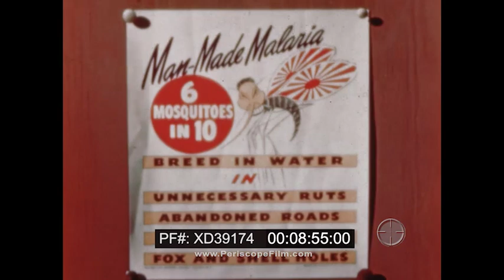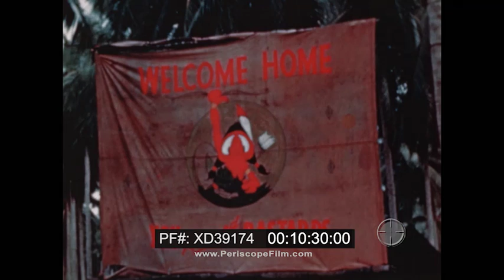“ PACIFIC ENEMY NO. 2: MALARIA ” 1944 WWII U.S. NAVY MEDICINE IN ACTION ATABRINE DDT XD39174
This declassified black and white 1944 U.S. Navy film produced by Byron Motion Pictures describes the risk of malaria faced by military personnel in the Pacific Theater of Operations (PTO) during World War II, covering preventative measures, mosquito abatement methods, and treatment of the infirmed (TRT 10:51).

Titles: “The United States Navy presents” and “Medicine in Action” and “Pacific Enemy Number Two Malaria” (0:07). Naval personnel in helmets and “dixie cup” caps with anti-aircraft guns and mainmast rigging (0:38). Mountains and coastline of an island in the South Pacific. Waves wash along the shore. A typical Pacific Islands village with palm trees and huts with thatched grass roofs (0:48). A person in a conical hat balances a load on his shoulders. A child walks in the road. A soldier crosses paths with two natives (1:01). An anopheles or marsh mosquito in entomological closeup (1:20). A man in a pith helmet collects a blood sample from a native on a glass platen. A platen is placed under a Bausch & Lomb microscope by a man in a white t-shirt (1:26). Microphotography shows a malaria parasite (1:38). A native child’s swollen abdomen is examined. Pan across a group of native children. An adult native shows similar symptoms (1:44). A quonset hut sick bay, pharmacy, and laboratory combined, lined with naval personnel at sick call (2:04). A medical officer reviews the records of bed-ridden patients in a sick bay. Patients appear pale and sweaty. A dissolve effect illustrates a loss of manpower for a group of Seabees (2:20). Naval officers in a wood-paneled office environment compare a large globe to a map (2:47). A jungle swamp with standing water (3:29). Troops carry a sick man on a stretcher through jungle brush (3:41). Troops on patrol in silhouette. Sitting for a smoke break, a soldier is reminded to roll down his sleeves (4:07). Closeup on a small vial of mosquito repellant (4:32). Mosquito netting. Insect repellant spray (DDT) (4:46). A man removes clothing and lies down in silhouette, slapping at a pest (4:57). A line of men are served Atabrine pills from a bowl in a mess hall. A poster: “Have you taken your Atabrine today?” Soldiers in helmets are administered Atabrine tablets, drinking water from canteen cups (5:08). Soldiers fire rifles skyward. Troops charge towards a hill (5:29). Trucks parked under palm trees. Quonset huts and cargo of a malaria control team. A sign: “Headquarters Malaria Control SoPac” likely in Papua New Guinea. An entomologist scout in a pith helmet collects a water sample, which shows breeding mosquitoes (5:37). Seabees with a blasting machine press a detonator. A dynamite explosion. An excavator with drag lines makes a drainage ditch. Men cut through underbrush. Spraying DDT. Natives lend a hand, carrying cans of insect repellant spray (6:16). Engineers building sluice gates. Installing mosquito netting. Children are given a spray canister. A fumigation canister (6:57). Natives take Atabrine pills (8:00). Wide shot of a village. A soldier with bare arms and legs. Dancing natives.  A bare-chested villager woman. A man in a sick pay holds a thermometer in his mouth (8:32). A poster: “Man-Made Malaria” with a racist caricature of a “Japanese” mosquito. Rain dripping from the roof of a tent. Puddles (8:50). A truck loaded with men drives a muddy road with ruts filled with standing water (9:11). A naval engineer on a tractor plow removes ruts (9:38). A sign: “Use Authorized Roads Only by Order of Comd. Gen.” Scenes of combat. Throwing a grenade. Firing a machine gun (9:51). Soldiers marching on a wet road (10:25). A banner: “Welcome Home” with a racist caricature of a Native American. A spinning globe. “The End” (10:29).

During 1944, the U.S. Navy employed a strategy of “island-hopping” around the South Pacific islands of Guam, Papua New Guinea, and the Philippines while advancing towards Iwo Jima and Okinawa. According to post-war calculations, Army medical personnel treated 47,663 cases of malaria in 1942 alone. Atabrine was commonly known for its skin-yellowing side effects.